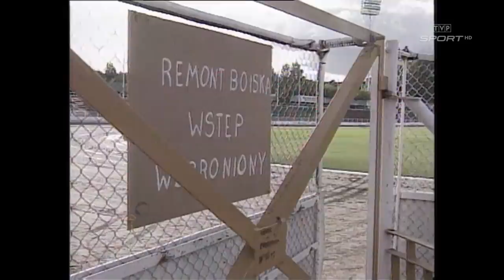"Gol Retro": Janas kontra Mięciel, kuriozum Olimpii i GKS